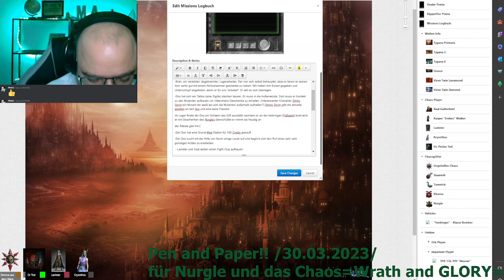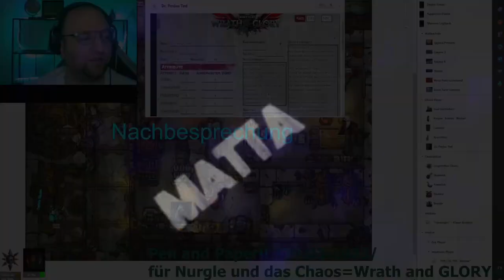Pen and Paper!! /30.03.2023/ für Nurgle und das Chaos=Wrath and GLORY=